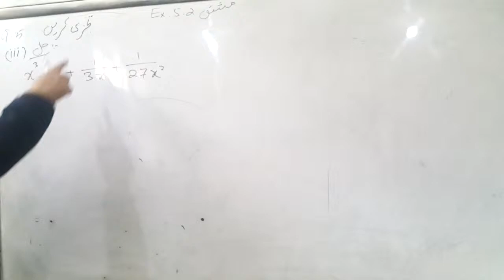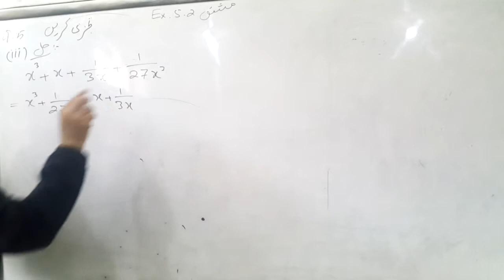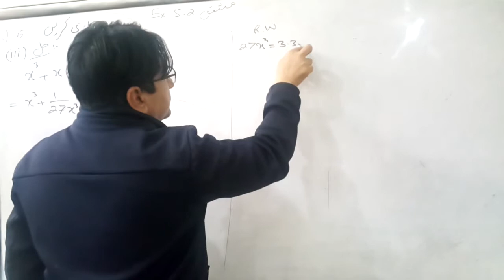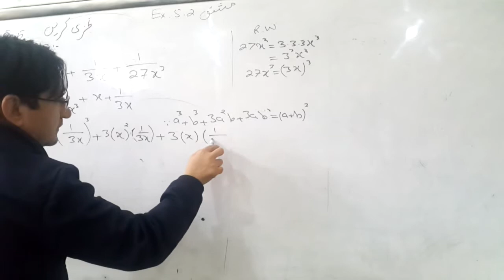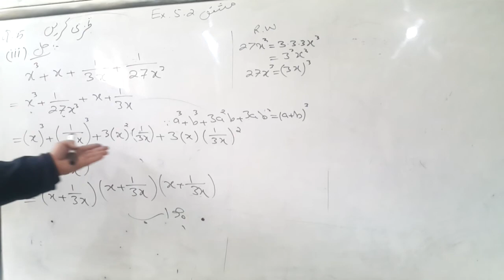9th Math Exercise 5.2 Question 5 part (iii) Balochistan Board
Find a and b